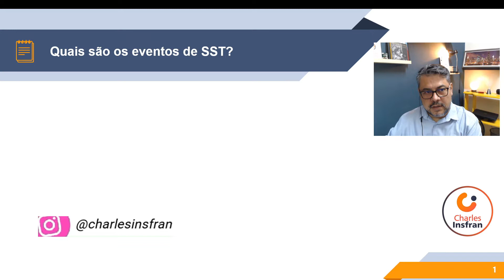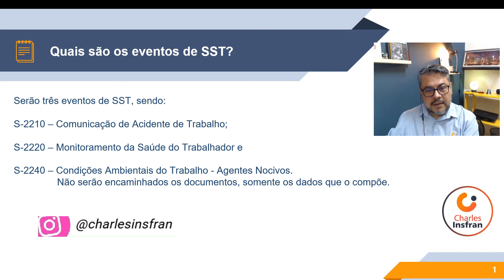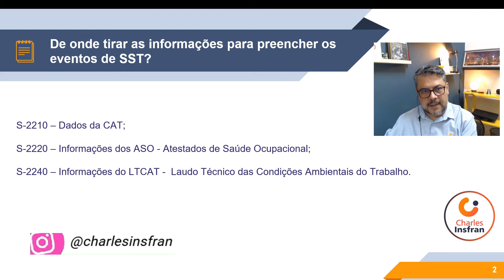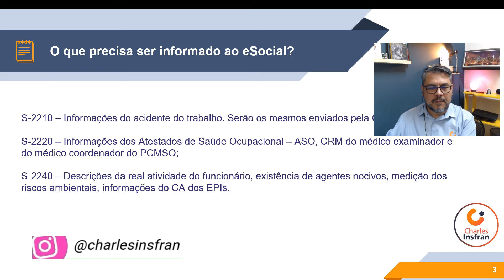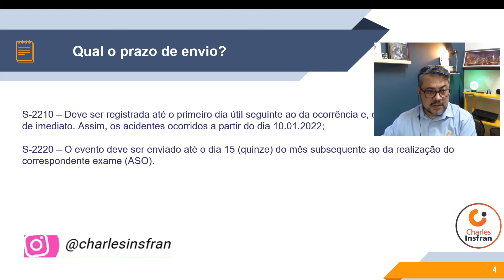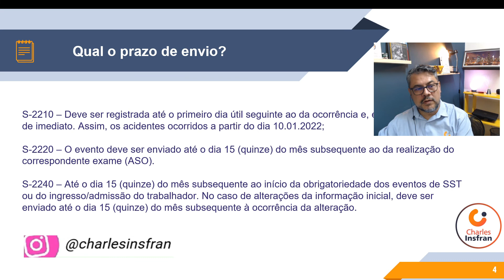RESUMAO SST - Saúde e Segurança do Trabalho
Quais são os eventos em SST?
Serão três eventos em SST, sendo:
1. S-2210 – Comunicação de Acidente de Trabalho,;
2. S-2220 – Monitoramento da Saúde do Trabalhador e
3. S-2240 – Condições Ambientais do Trabalho - Agentes Nocivos. Não serão encaminhados os documentos, e sim os dados que o compõe.

     De onde tirar as informações para preencher os eventos de SST?
Serão informados dados constantes dos documentos:
1. S-2210 – Dados da CAT;
2. S-2220 – Informações dos ASO - Atestados de Saúde Ocupacional;
3. S-2240 – Informações do LTCAT -  Laudo Técnico das Condições Ambientais do Trabalho.

      O que precisa informar ao eSocial?
1. S-2210 –Informações do acidente do trabalho. Serão os mesmos que antes se enviava pela Catweb;
2. S-2220 – Informações dos Atestados de Saúde Ocupacional – ASO, CRM do médico examinador e do médico coordenador do PCMSO;
3. S-2240 – Descrições da real atividade do funcionário, existência de agentes nocivos, medição dos riscos ambientais, informações do CA dos EPIs.

     Qual o prazo de envio?
1. S-2210 – deve ser registrada até o primeiro dia útil seguinte ao da ocorrência e, em caso de morte, de imediato. Assim, os acidentes ocorridos a partir do dia 10 deverão ser enviados pelo sistema do cliente
2. S-2220 – o evento deve ser enviado até o dia 15 (quinze) do mês subsequente ao da realização do correspondente exame (ASO).
3. S-2240 –até o dia 15 (quinze) do mês subsequente ao início da obrigatoriedade dos eventos de SST ou do ingresso/admissão do trabalhador. No caso de alterações da informação inicial, deve ser enviado até o dia 15 (quinze) do mês subsequente à ocorrência da alteração.

Consultoria especializada em MALHA FINA. Acesse o link e faça seu agendamento

Quer operar com CRIPTOATIVOS abra sua conta na BINANCE, click no link abaixo: